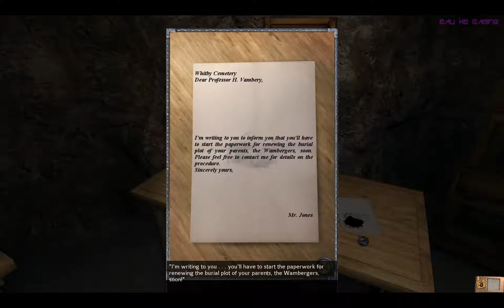Dracula 4: The Shadow of the Dragon walkthrough part 3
Dracula 4: The Shadow of the Dragon
Developer: Microïds
Publisher: Anuman
Genre: Horror, Adventure, Puzzle, Point and Click
Platform: Windows, OS X, iOS, Android
Release date: 19 June 2013
Mode: Single player

A few months after the shipwreck of a freighter that carries an important art collection meant for the Metropolitan Museum, one of the masterpieces is found in Hungary. Assigned by the museum to authenticate it, Ellen Cross, an art restorer, does not suspect that this mission is about to take her throughout Europe, following in the footsteps of Valachi's famous prince, Vlad Tepes.

System Requirements
OS : Windows XP/Vista/7/8
CPU: 2 GHz
RAM: 2 GB
Video Card: 1 GB
DirectX: 9.0c / 0penGL

To watch in best quality just click on the quality tab and choose '1440p'